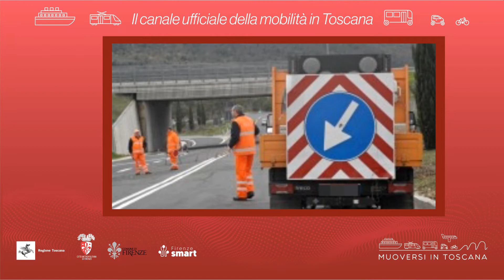Muoversi in Toscana - Edizione delle 9.30 del 27 febbraio 2022